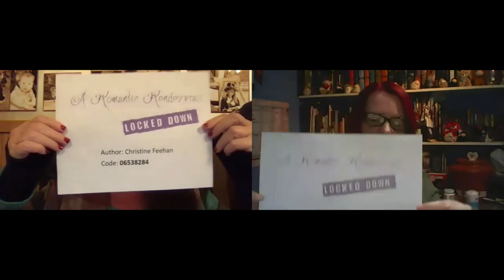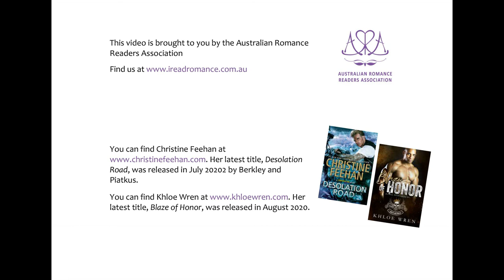ARRLD - Fangirling Christine Feehan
A Romantic Rendezvous (Locked Down), 1-2 August 2020

Fangirling: Christine Feehan with Khloe Wren

Jumping straight into the deep end, in this episode of ARRLD, Khloe Wren fangirls over No. 1 New York Times bestselling author Christine Feehan. Both Khloe and Christine write dark, high-angst romances. Christine has published over 70 novels, the first of which, Dark Prince, received three of the nine Paranormal Excellence Awards in Romantic Literature back in 1999.

We acknowledge the traditional owners of country throughout Australia and recognise their continuing connection to land, waters and culture. We pay our respects to their Elders past, present and emerging.